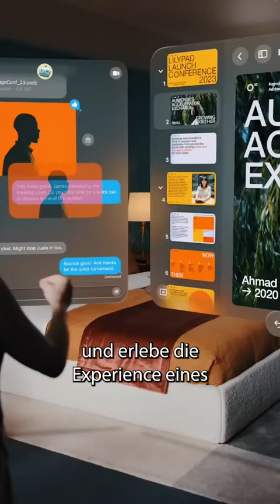So wird die neue APPLE VISION | Phil Laude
Meine Squad:
Marcus Nesseler
Miriam Dane